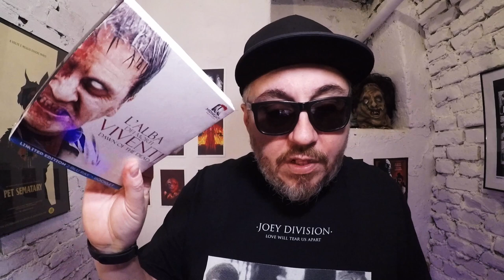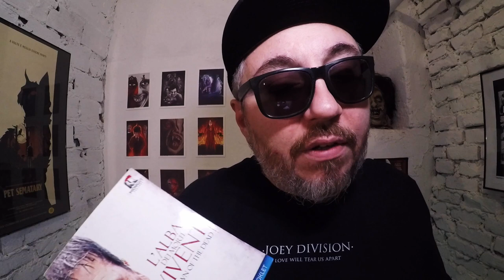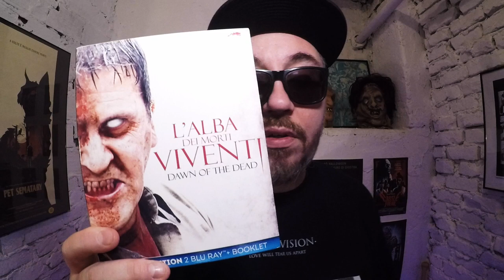L'Alba dei morti viventi di Zack Snyder - Recensione [Gli zombie possono correre?]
Vi dico la mia sulle tanto discussa questione "degli zombie che corrono" e faccio la recensione de L'alba dei morti viventi del 2004 di Zack Snyder edizione Midnight Factory